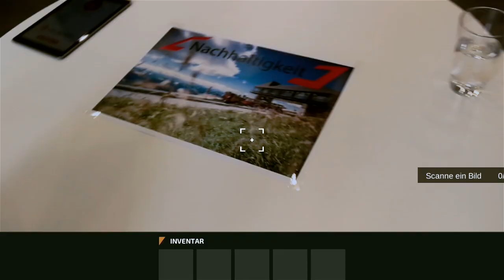Digitalisierung in Salzburg 2030 | Salzburg AG TV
Die Digitalisierung wird unsere Gesellschaft in den nächsten Jahrzehnten massiv verändern. Wie werden wir 2030 leben, arbeiten und mobil sein. Damit beschäftigen sich auch die Lebens.Linien, das Kundenmagazin der Salzburg AG. Wir stellen Ihnen zwei Salzburger Projekte vor, die in Zukunft am digitalen Markt mitspielen wollen.

Chefredakteurin: Daniela Kinz
CvD: Markus Viertbauer (ST-KM)
Moderation/Sprecher: Markus Viertbauer